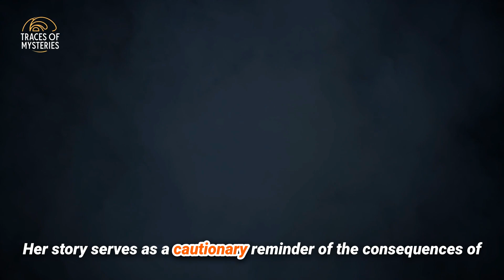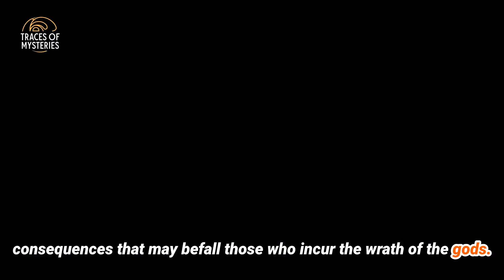The Medusa Gorgon: Unmasking the Sinister Curse of a Terrifying Legend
Discover the horrifying truth behind the infamous legend of Medusa Gorgon in our gripping video, "The Sinister Curse of Medusa Gorgon: Unveiling Her Terrifying Legend." Join us as we delve deep into the dark abyss of Greek mythology and uncover the secrets surrounding this feared monster.

Prepare to be mesmerized by the captivating tale that unfolds before your eyes. Our expert team has meticulously researched the haunting accounts of Medusa Gorgon to bring you an in-depth exploration of her terrifying curse and the devastation she wreaked upon mortals who dared cross her path.

In "The Petrifying Truth: The Sinister Curse of Medusa Gorgon Unleashed," we unravel the mysteries surrounding her infamous petrifying gaze, which turned unfortunate victims to stone. Through stunning visual reenactments and expert commentary, we shed light on the lasting impact of this ancient mythological creature.

Embark on a journey through time as we trace the origins of Medusa Gorgon and the circumstances that led to her transformation into a monstrous Gorgon. Uncover the psychological and symbolic significance behind her serpent-like hair and the mythical narrative that still sends shivers down our spines today.

Our video meticulously dissects the various interpretations and adaptations of Medusa's tale in literature, art, and popular culture. From ancient sculptures to contemporary films, her terrifying presence continues to capture the imagination of people worldwide.

Prepare to be spellbound as we explore the enduring legacy of the Medusa Gorgon legend and its relevance in today's society. Our comprehensive analysis reveals the underlying reasons for her representation as a symbol of feminine power, fear, and the dangers of unbridled desire.

Unlock the secrets of Medusa Gorgon and her sinister curse as we pull back the veil on this harrowing legend. Brace yourself for a gripping and informative journey that will leave you both enlightened and haunted.